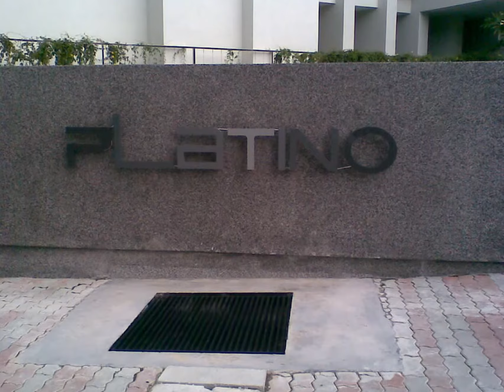Platino Condominium, Tunku Kudin Gelugor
* Eugene Lee (REN00901)
* Premier Property E(1)1052

Dear Owner, if your have property for SALE or RENT, list with me.